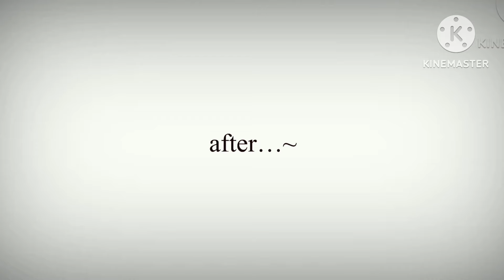✨•Pregnant with my bestfriend’s flirty brother•✨|| Gacha life GLMM || part two🎥